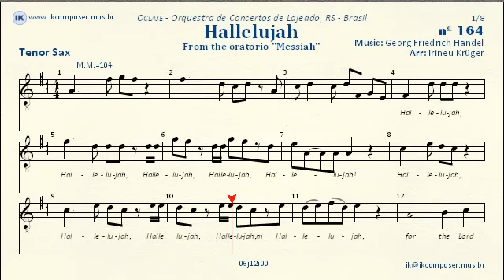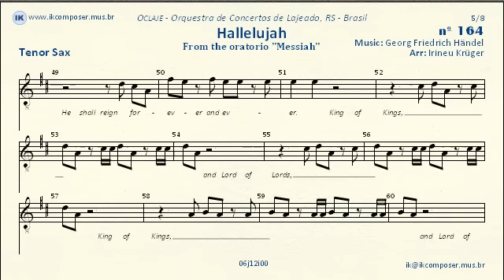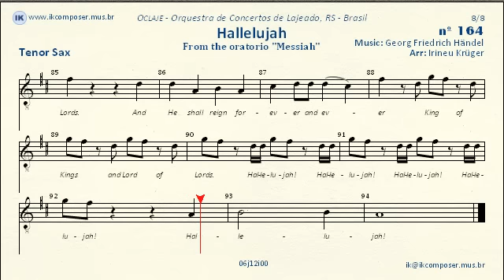164 - Hallelujah - (Tenor Sax )